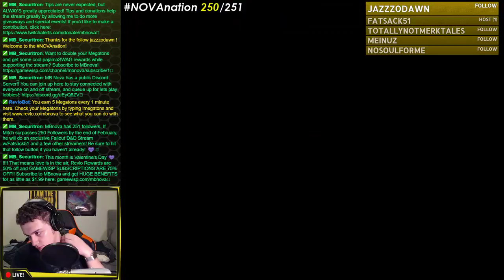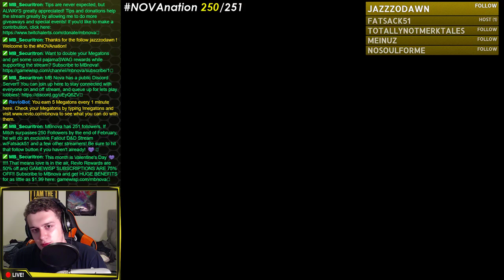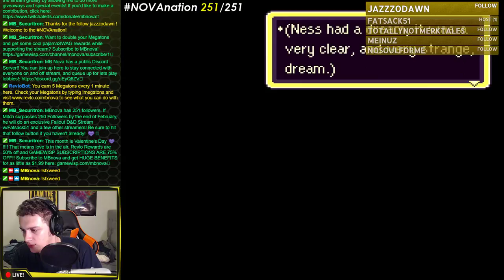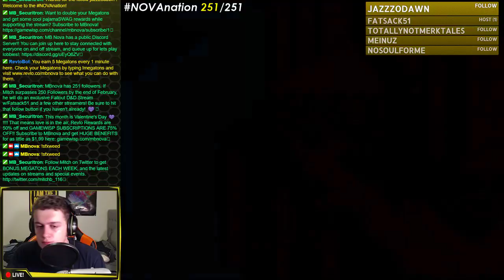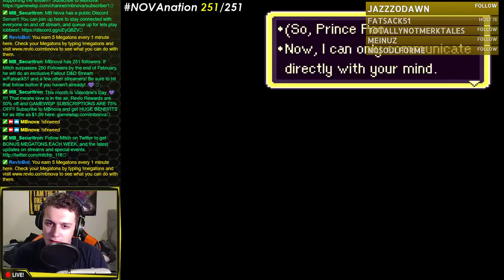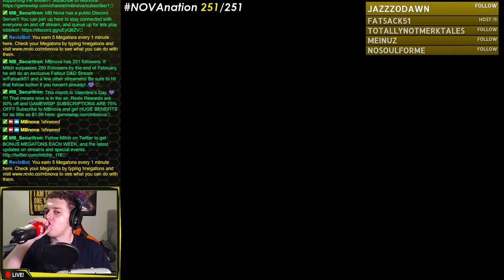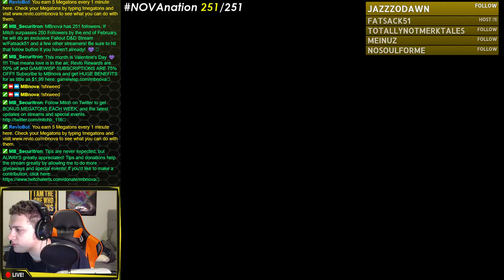Twitch Livestream | Earthbound Part 7 [SNES]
Originally Broadcast: 02/28/2017 -- Sorry for the audio sync issues + The dropped frames!